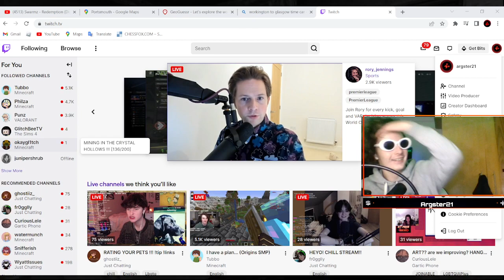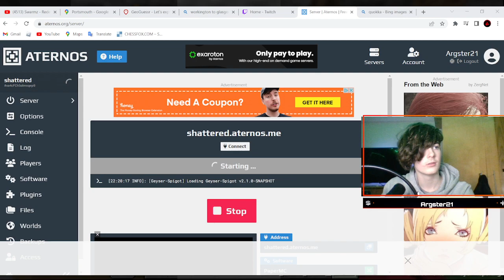Shattered w/ Hanley | [VOD]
VOD FROM 6TH JANUARY 2023